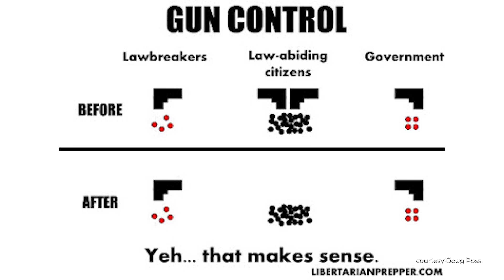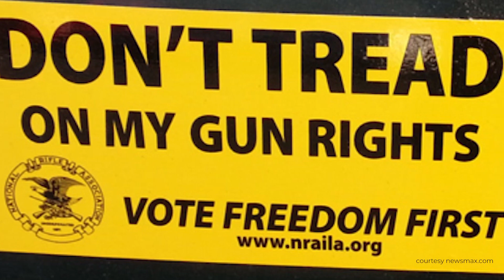Manafort On Trial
Paul Manafort on trial, the mysterious story behind the Novachek poisonings, and the NRA takes a stand against Florida's new gun laws.

 All this and more on this edition of Truth is Making a Comeback.